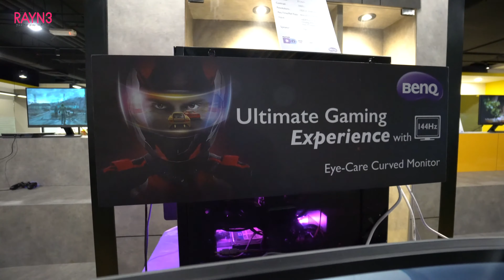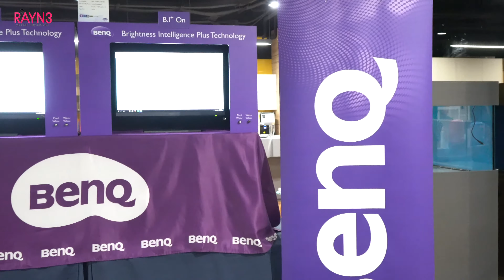Enjoy 4K Movies & Gaming while Protecting Your Eyesight | 享受4K电影和游戏，同时保护您的视力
When we watch too much TV or stick to a screen monitor too much, we will definitely get scolding from our parents. This will be no doubt. But nowadays, we are relying heavily on these gadgets to work and play. So how can we avoid our eyes being affected?

Our technology has been evolving on daily basis and today our technology have a solution for us. Today, BenQ, a global leading innovator in displays, launched its 4K HDR monitors with the exclusive Brightness Intelligence Plus Technology. With the 4K HDR features, users can expect expect to enhance viewing enjoyment in console gaming experience and safeguarding eye health